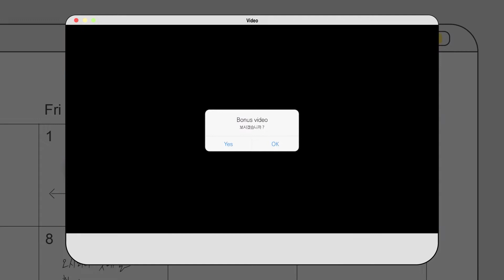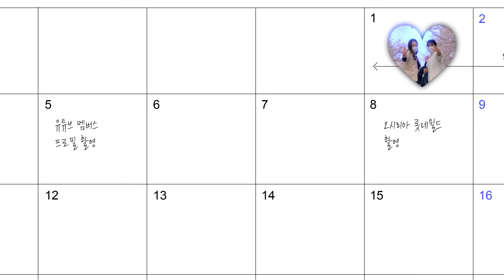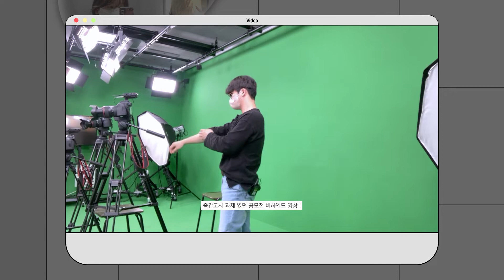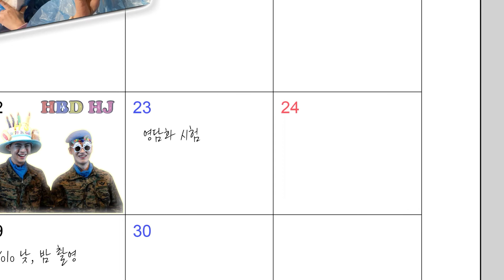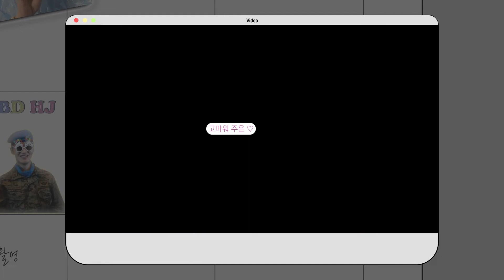[vlog] 2022 4月 핸로그 | 짧으면서도 길었던 4월의 캘린더 | 벚꽃놀이🌸 | 공모전 촬영 비하인드🌏🎥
새로운 시도를 해 본다고 조금 (많이) 늦었던 영상
많은 영상이 밀려있지만,, 브이로그 자체가 편집 연습이기에
저의 일상이 궁금하시다면..! 조금만 기다려주셔요.. 💕

4월의 핸로그는 짧지만 알찼던걸로 💫
영상이 날아가서 몇 개 없지만,, 그래도 사진으로 살려봐따,,
소중한 사람들과의 소중한 일상을 보낼 수 있어 행복했습니다
그럼 다음 영상도 기대해주세요 !